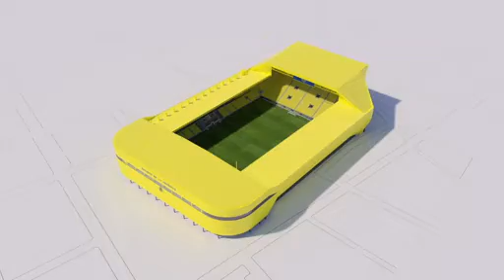Este será el nuevo estadio de cinco estrellas del Villareal CF